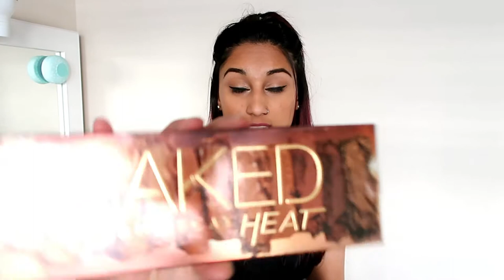HUGE SEPHORA MAKEUP HAUL!!!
I cannot wait play around with all these new babies so keep an eye out for makeup videos using them on HinkyPinks!